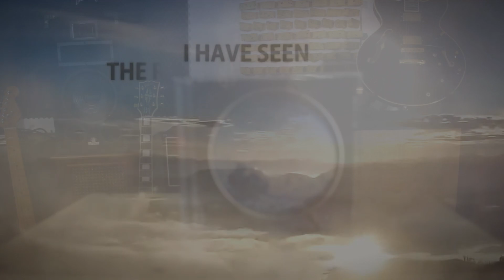ADEPT Black Veins Full Guitar Cover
Hey guys, this song is one of my top 2 metalsongs of all time.
Adept is one of the most underrated Metalbands ever.
This song helped me through a lot of stuff. I gave it all to do justice to this epic banger.

Credits to TSArtwork for this amazing lyric video I have used for this video. You can check out his work over here:

This would help me big time.

SPECIAL THANKS TO MY FRIEND ALLAN BITTNER from ABIT_HEX, who supported me and helped me out big time recording this video.

Gear I used:
ESP LTD H-1001 Deluxe
Overloud TH3
Vegas Pro 18
Neewer Bi-Color LED 660